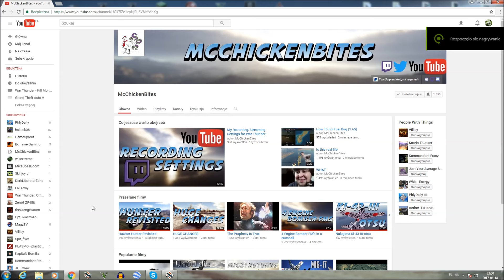Thanks For The Tip Chicken :)